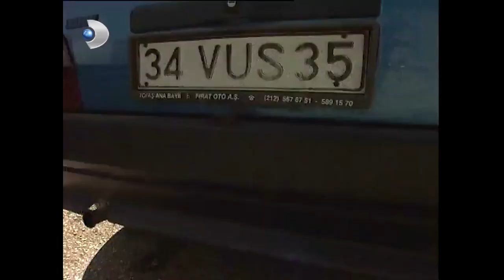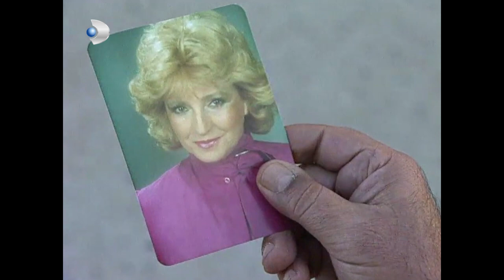Mazhar Kadınlar Hamamında! - Ruhsar 25.Bölüm